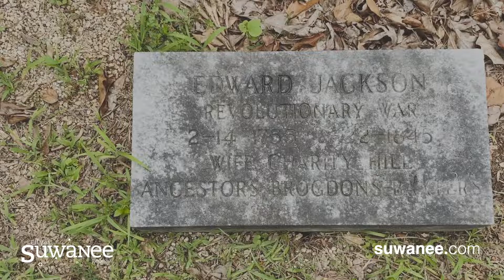Suwanee United Methodist Church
Originally built in 1879, the Suwanee Methodist Church was home to both the Methodist and Baptist churches. At the time, preachers were limited and services were held sporadically. The close community aspect allowed congregates to go freely between the churches when the pastor was available.

As the years passed, the structure of the building fell into poor condition. During a windstorm in 1909, the church’s structure was completely destroyed. The board of trustees made the decision to relocate and rebuild, making the move from the west end of Main Street to the hilltop of Scales Road in 1910.

M. Gus Jones was contracted to build the new church for $2,000. Member Charlie Craft hauled salvaged lumber from the storm to the new location using an ox team. The completed place of worship was deemed “The Church on the Hill.”

As Suwanee grew, the church grew. Not only were there more members congregating regularly, but more pastors were volunteering to conduct service. By 1952, three additional classrooms had been constructed just to teach religious studies; by 1960, the church had reached 70 members. In 1974 the church hired its first full-time pastor. The Suwanee Methodist Church bells still ring on Sunday mornings.